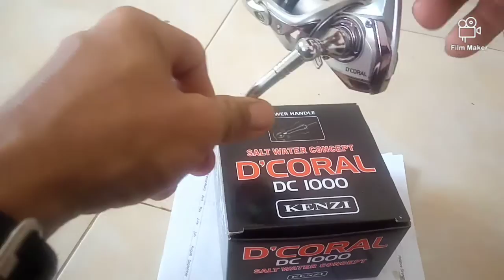BONGKAR TOTAL KENZI DCORAL.#1000 TERNYATA ........???? setelh 3hari ngoyor dilaut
junior fihing sumatra#
bonkar total #
setelh main di air asin#line